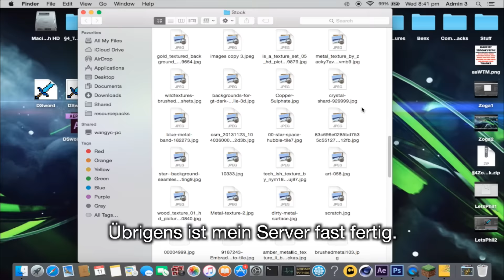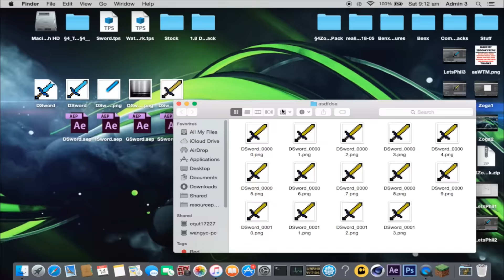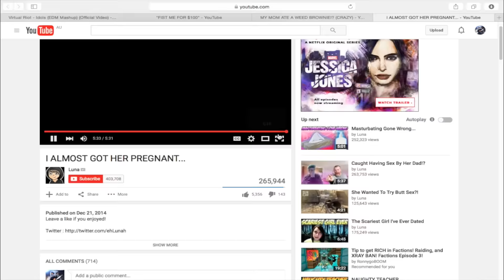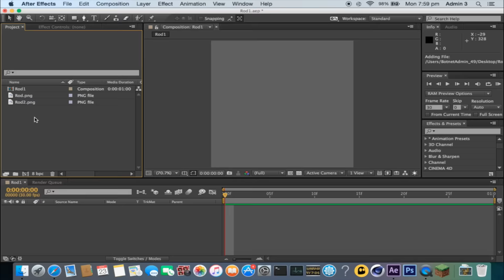★ [Speed Art] LetsPhil's PvP Pack - ANIMATED SWORDS - Minecraft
Download link will be uploaded when LetsPhil hits 80K!!

I made the animated swords using Adobe After Effects CC, Texture Packer and Photoshop